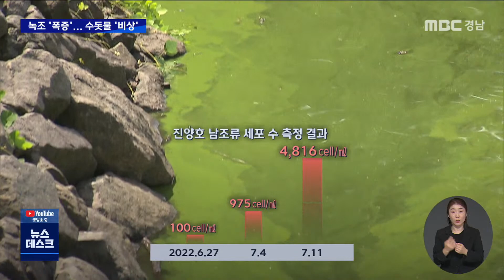진양호 녹조 '폭증'..수돗물 관리 '비상'(2022.07.20/뉴스데스크/MBC경남)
◀ＡＮＣ▶
경남서부 100만 주민의 식수원인
진양호에 녹조가 급속도로 확산돼
수돗물 관리에 비상이 걸렸습니다.

최근 진양호의 녹조 개체수는
경보 단계의 4배를 넘어서면서
조만간 녹조경보가 발령될 것으로 보입니다.

서윤식 기자.

           ◀ＶＣＲ▶

지난 15일 진양호 상류지역.

마치 양탄자를 깐 듯
녹조가 호수를 뒤덮었습니다.

지난 19일 댐유역에
75밀리미터의 비가 내린 후 다시 찾은 진양호.

유속이 느린 곳마다
여전히 녹조가 띠를 이루고 있고
물빛은 온통 녹색입니다.

물을 떠보니 그야말로 '녹차라떼' 수준입니다.

    (반투명 C/G)
예년보다 빠른 지난달 말 녹조 발생 이후
지난 4일 밀리리터 당 남조류 세포수가
경보 단계인 천 개에 육박하더니
지난 11일 4천8백여 개로 급증했습니다.

계속된 가뭄에 폭염까지 겹친 탓입니다.

     (S/U)
최근 진양호 일대 남조류 세포수는
경보 단계의 4배를 넘어섰습니다.

이대로라면 오는 21일
조류경보 발령이 불가피해 보입니다.

특히 냄새 물질을 많이 발생시키는
일부 남조류가 대량 증식하면서

조류 차단막 설치에
분말활성탄 대량 투입까지
모든 방법이 동원됐습니다.

◀ＩＮＴ▶조해구 진주시 수질검사팀장
(아네바나라는 냄새 물질을 많이 발생시키는
조류종입니다. 그래서 진주시에서는
분말활성탄을 3배 증가시켜 투입하고
맑은 물 공급에 최선을 다하고 있습니다).

수자원공사도 수량 확보와
조류 저감을 위한 대응에 나섰습니다.

오는 9월까지 농업용수 방류량까지
줄이기로 했습니다.

◀ＩＮＴ▶
하좌근 K-water 남강댐지사 운영부장
(용수 공급에 차질이 발생할 우려가 있어서
농업용수 감량 공급을 심의*의결하였습니다.
진주시에서도 수질 확보 요청이 있었고
보다 나은 수돗물 공급을 위해 지자체와
공동으로 노력중에 있습니다).

현재 남강댐의 저수량은 9천만 톤으로
저수율은 29.2%에 그치고 있습니다.

평년의 절반을 조금 웃도는 수준입니다.

최근 내린 비 정도론 상류지역의
영양염류만 진양호로 계속 유입될 뿐입니다.

상황에 따라 다음달에도 녹조 확산이 우려되자
진주시와 수자원공사가
경남서부 100만 주민의 식수원을 지키기 위해 안간힘을 쏟고 있습니다.

MBC NEWS 서윤식입니다.

         ◀ＥＮＤ▶